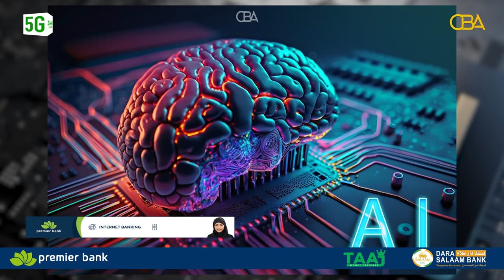Technologyada: Waa maxay walaaca ay shirkadaha waaweyn ee maraykanku ka muujiyeen sirdoonka AI?